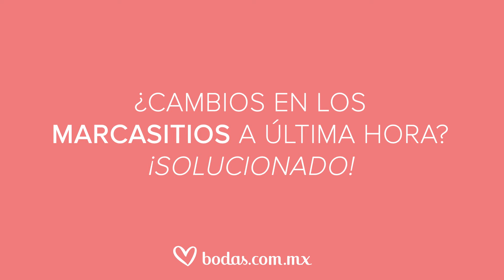¿Cambios de última hora en los MARCASITIOS? ¡Solucionado! ✅ ✅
¿Confirmaciones de invitados a última hora? Sigue estos consejos y triunfa con tus marcasitios. Te enseñamos 3 tipos de lettering para que elijas el que va mejor con el estilo de tus marcasitios y puedas personalizarlos.

Aún no estás suscrito a nuestro canal de YouTube?